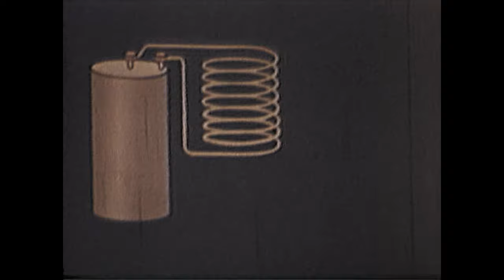Welcome to your T.R.I.P. - Welcome to the right side of history... "Commitment" COMING SOON! (2024)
Exit Reality Entertainment  presents "Commitment" (2024)

From writer, director Matt Pleasant (The Specialist- 2022)

"An elite assassin is recruited to become part of a new government project, (T.R.I.P.), that uses a crude form of time travel known as Temporal Realignment to assassinate history’s most evil figures..."

COMING SUMMER/FALL 2024